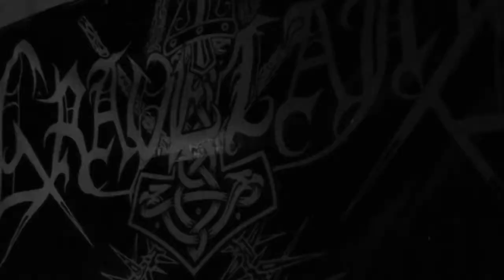GRAVELAND Thousand Swords Official Video